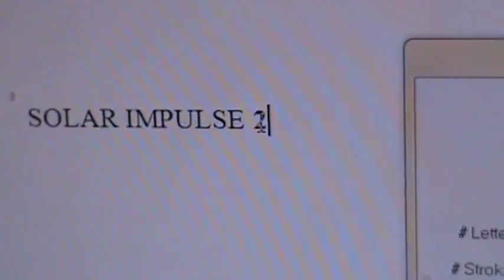SOLAR IMPULSE 2 = LOVE + LOVE + LOVE! - JESUS = 888